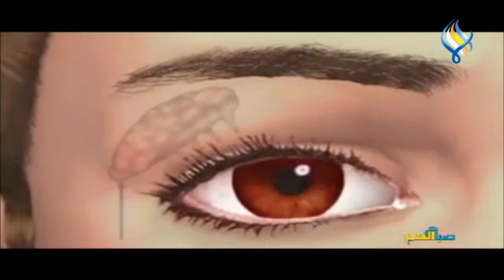لماذا يبكي الرجل 17 مرة بالعام بينما النساء أربعة أضعافهم ؟